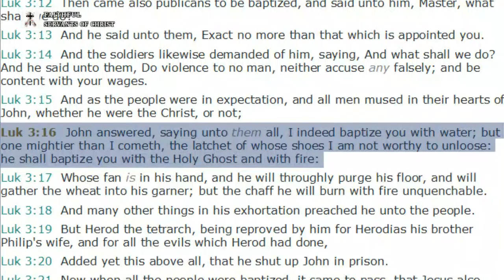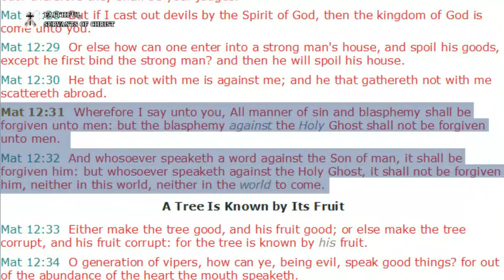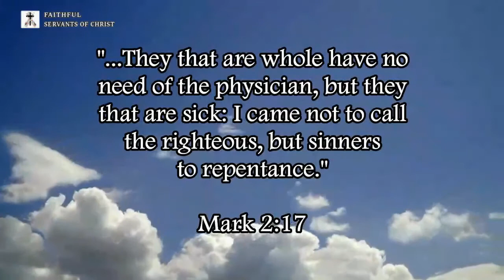2 Common Scriptures Twisted By Charismatics & Pentecostals